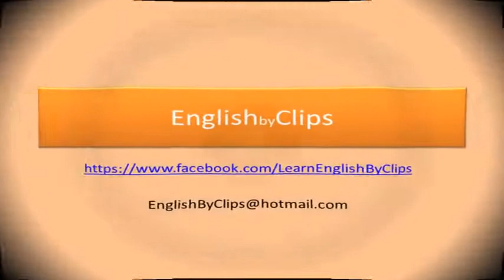Idioms in famous TVSeries: clean slate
watch the usage of this idiom in the following TVSeries